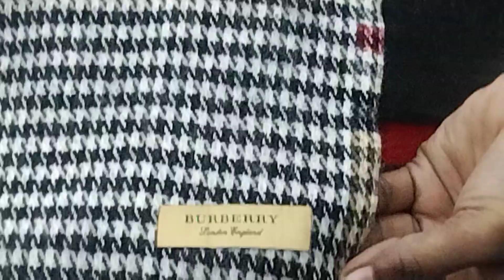new collection mufflers starting price 68 rs jai shree ram mufflers 112 rs 7696516674 br krishna sha